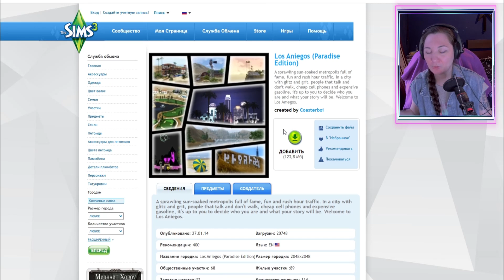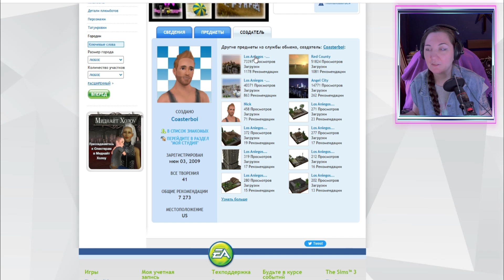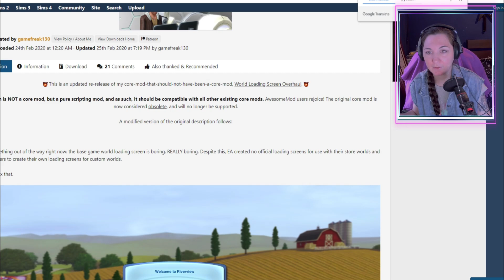Sims 3- Лос-Анджелес для симов - Вперёд за мечтой! - Подробный обзор городка.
Сегодня Вашему вниманию предлагаем городок Los Aniegos от автора Coasterboi, русифицированный вариант от Tao_Len
Прототипом данного городка послужил Лос-Анджелес. Мне захотелось провести для Вас маленькое исследование. Действительно ли мы видим перед собой уменьшенную копию города ангелов или нет?!))
Русифицированы все семьи, названия лотов, их описания, а также адреса. Названия улиц, переулков, районов, шоссе были частично переработаны, внося колорит. Были добавлены адреса к лотам, у которых их нет. Подписаны неназванные лоты. В домах, где пустые интерьеры, была расставлена мебель. Персонажи звезды-знаменитости теперь носят настоящие имена, а не псевдонимы. Изменены объекты кроличьих нор на общественном участке (бистро, продуктовый магазин) на объекты из каталога Городская жизнь. У семей был более правдоподобно распределен бюджет, в зависимости от их класcа.
Данный обзор достаточно подробный - для Вашего удобства ниже есть таймкоды.
00:00 Начало
00:01 Вступление
00:51 Установка
03:30 Первый взгляд и общая информация об оригинальном Лос-Анджелесе. Похоже или нет? Сравниваем районы Лос Аниегоса с реальным Л.А.
08:13 Семьи. Смотрим кто где живет. Сопоставляем с действительностью.
16:38 Выбираем семью и смотрим постройки. Дорогая вилла.
18:44 Вилла под заселение Лагуна (Эмеральд) бич
19:30 Парк для выгула собак? Детей?
19:45 Смотрим жилой квартал Лагуна (Эмеральд ) бич
20:44 Еще виллы района Эмеральд бич
21:14 Спортзал на открытом воздухе и дома вдоль береговой линии Эмеральд бич
22:52 Смотрим клуб и бар в Эмеральд бич
24:35 Библиотека в Эмеральд бич
25:12 Еще один бар.
25:59 Ночная жизнь. Смотрим клубы и др. постройки в районе бульвара Сансет.
30:50 Пирс Ньюпорта
31:30 Торговый центр Ньюпорт
32:00 Диснейленд
33:26 Прачечная и сп.площадка
34:02 Смотрим бедный район
37:00 Пляж Санта-Моника
39:38 Кладбище
39:59 Пожарная станция
40:20 Квартира в Санта-Монике и далее элитная недвижимость в Беверли Хиллз и Зап. Голливуде.
41:57 Обсерватория Гриффита
42:54 Курорт Доминикана
42:45 Холм Гризли и еще один курорт
45:26 Смотрим еще бары и клубы
47:31 Офис страховой компании и еще одна вилла
48:45 Тракт Сан-Федерико
49:38 Недвижимость на выезде с города
50:14 Комплекс в Палм-Спрингс
52:51 Виноградники, Трейлерный парк и дешевое жилье (переулок Мохаве)
56:57 Заключение. Катаемся камерой по городу.